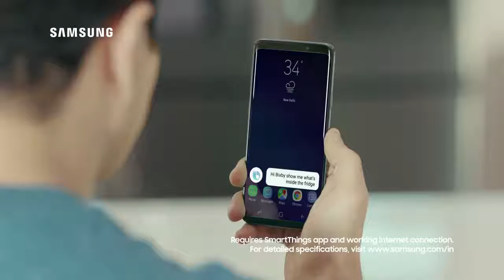Samsung Refrigerator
See what’s inside your fridge without having to open the door. With Samsung IoT & Bixby,  now you can see it on your mobile phone, no matter where you are. Say hello to connected living.
Video courtesy : Samsung India Pvt Ltd.